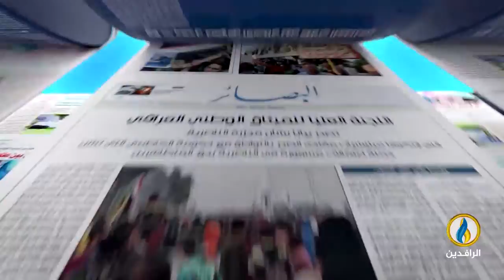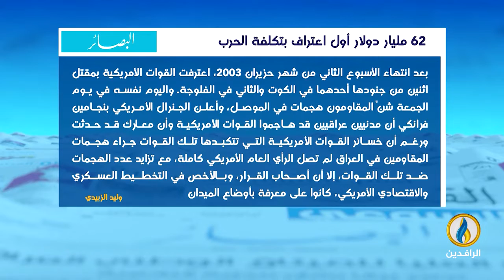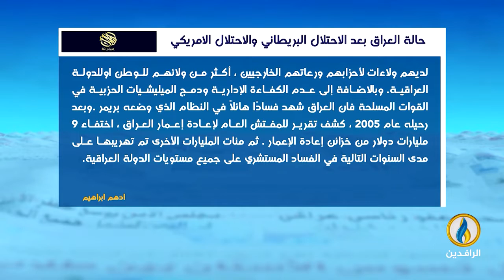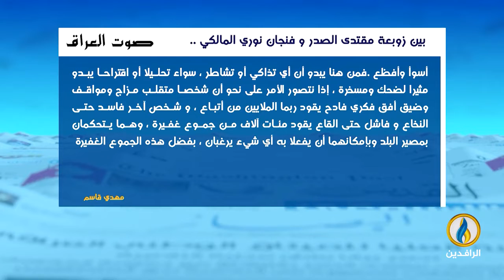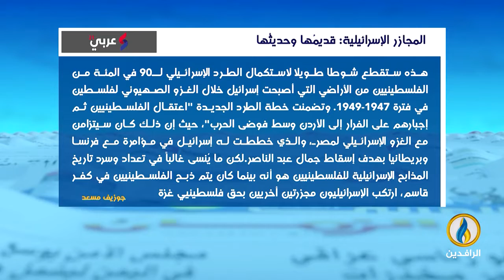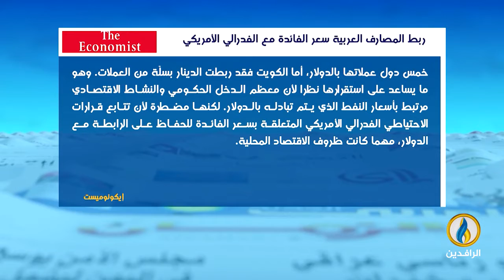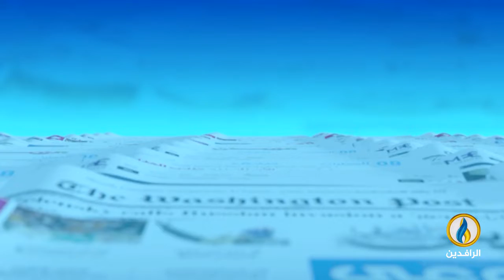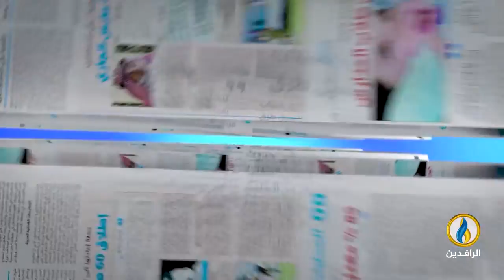صدى_الأقلام | 20 - 08 -2022